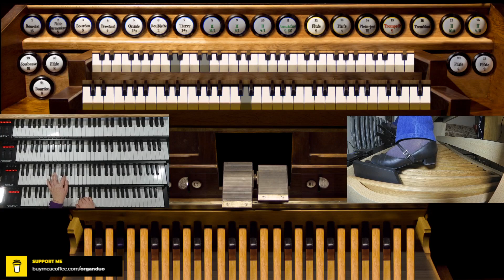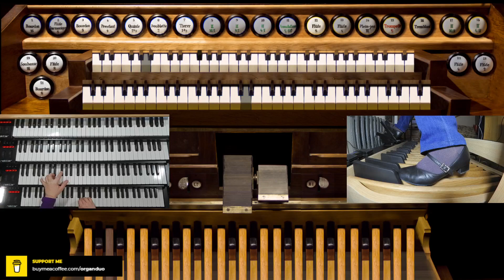Rorate caeli, Op. 8 No. 1 | Jeanne Demessieux | Hauptwerk Saint-Jean-de-Luz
Yesterday I was too exhausted to record a full stop demonstration of Erfurt sample set but Vidas convinced me to sit down on the organ bench and play this short but beautiful piece by Jeanne Demessieux because he got the collection of her 12 chorale preludes in the mail yesterday. Well, I like the cornet stop a lot but Saint-Jean-de-Luz organ doesn't have it so I had to use 8, 4, 2 2/3, 2 and 1 3/5 stops create it. Hope you will enjoy this sample set by Piotr Grabowski!

Thank you for your support! You get early access and I get to keep going.